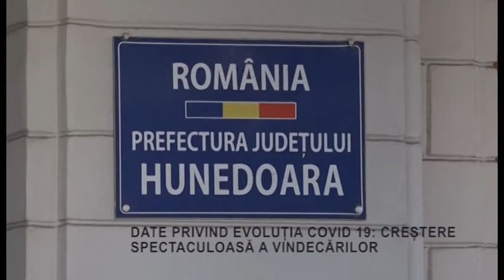DATE PRIVIND EVOLUȚIA COVID 19: CREȘTERE SPECTACULOASĂ A VINDECĂRILOR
Potrivit informării oficiale făcută pe 12 mai, la ora 13, de Prefectura Hundoara, din 26 februarie și până astăzi, în județ au fost confirmate, în total, 568 de cazuri de COVID 19, cu 3 mai multe ca în ziua precedentă. Până acum, 439 hunedoreni s-au vindecat, fiind externați din spitalele în care au fost tratați, creșterea fiind una spectaculoasă, mai exact cu 208  mai mulți ca și cei raportați ieri. Pe de altă parte, 61 de hunedoreni au murit, niciun decesnefiind raportat în ultimele 24 de ore. Prefectura mai informează că, la momentul raportării, 154 de hunedoreni sunt în izolare, cu aproape 200 mai puțini ca luni. Alți 298 sunt în carantină, relativ similar cu datele anunțate pe 11 mai. În ceea ce privește acțiunile de sancționare a persoanelor care nu respectă prevederile ordonanțelor militare, Prefectura nu a anunțat dacă s-au aplicat amenzi în ultimele 24 de ore.